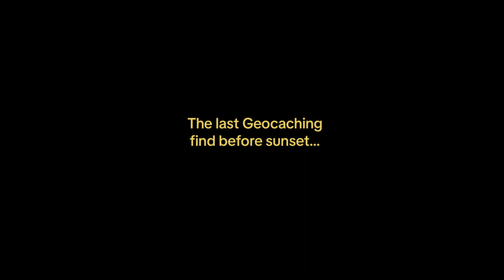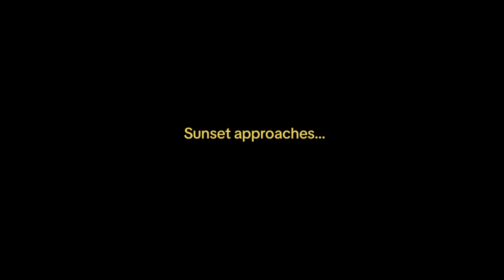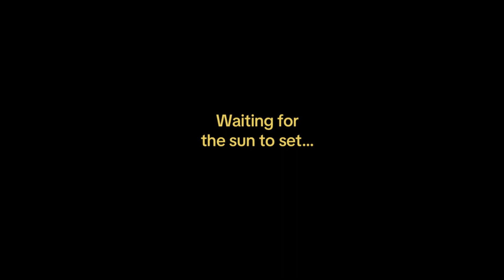Nighttime Geocaching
Charlie, Simon, Dakota, and I go Geocaching for one last time, at least for now. I have retired from my position at the university and I am traveling to Uganda, where I will be for up to a year. This is our last Geocaching video series together until I return. This part (the third of three) highlights our attempts to find our last Geocache of the day. The sun has set, and we find it in the dark. We have a lot of fun finding this one!